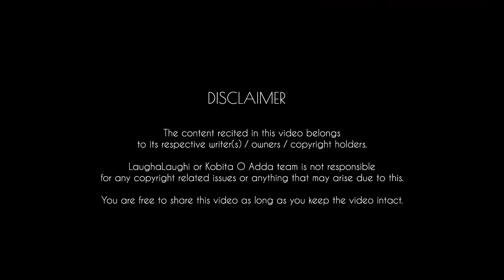Khuda Kondore Pratyaghat | S02 | Ep2 | Kobita O Adda | LaughaLaughi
Presenting our Season 2 2nd Video "Khuda Kondore Pratyaghat"

"ক্ষুধা কন্দরে প্রত্যাঘাত"

Writer : Koustav Adhikary (Oporichito Sarbajit)
Reciter : Sayantika Das
Camera 1 : Madhuparna Deb
Camera 2 : Roy
Director and Editor : Roy
Location : LaughaLaughi Studio